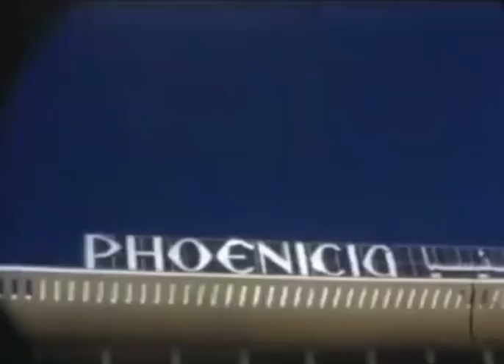Fashion Photography shooting on the roof of the Phoenician Hotel, 1965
Mona is an expatriate that moved from Lebanon when she was 33. She found this footage in her archives of 'the good old days': 'I've travelled to many countries my whole life, and moved to London 15 years ago. I can tell you one thing I've learned: there is no place like home, and no place like Lebanon.'